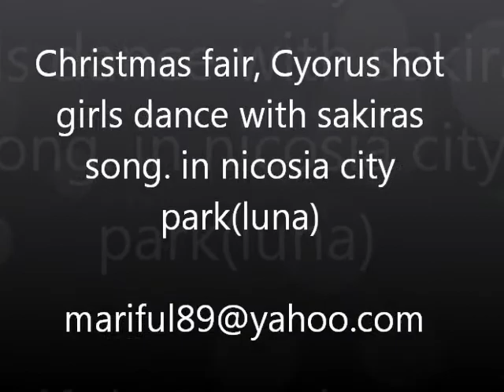Christmas song , cyprus christmas fair dance ( md ariful islam ).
christmas fair , nicosia city park